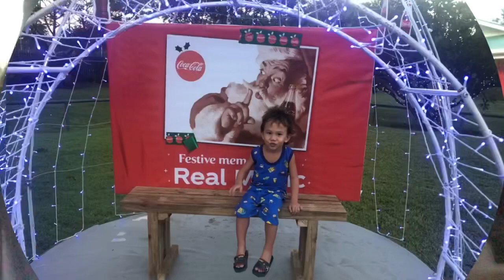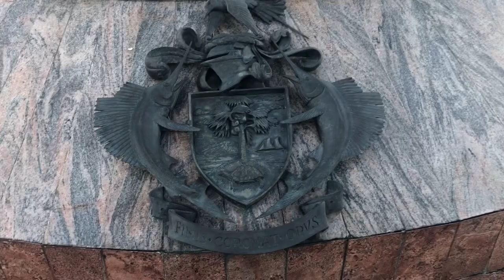Our Random Weekend Activities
Bringing our baby for our usual roadtrip and ended up fishing at Roche Caiman